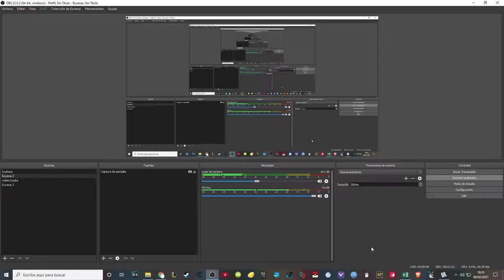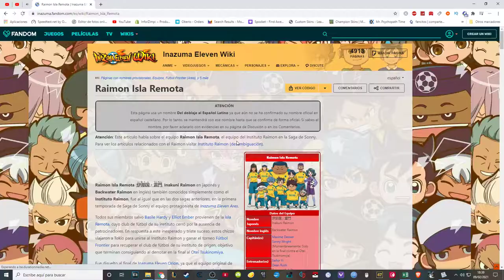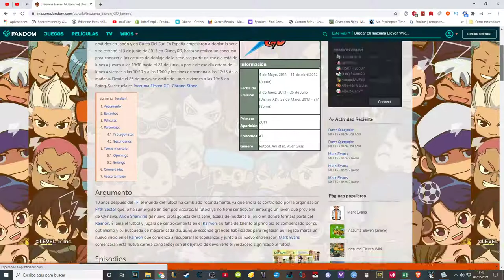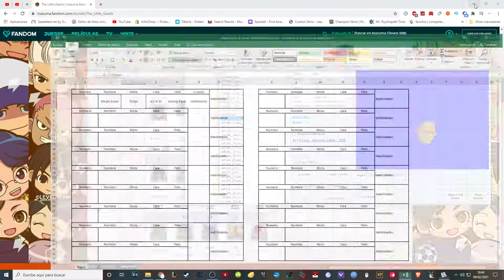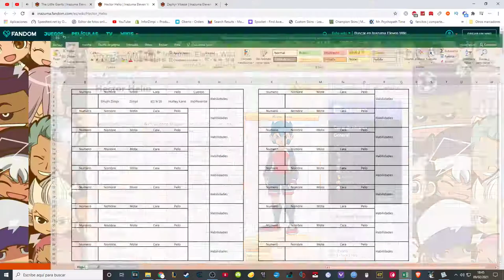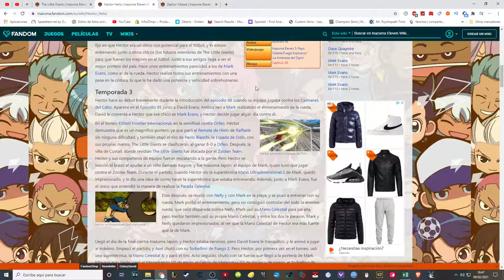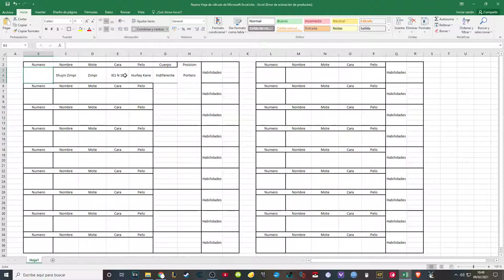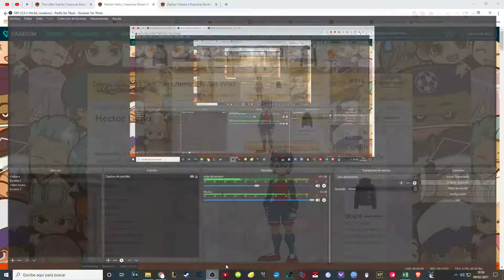El JUEGO de la COMUNIDAD | INAZUMA ELEVEN RANDOMLOCKE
►Plantilla a completar:
NOMBRE:
APODO/MOTE:
PELO:
CARA:
CUERPO:
HABILIDADES:
OTRAS COSAS: cualquier cosa que queráis añadir (equipo al que pertenece, mayor estadística, menor estadística, etc.)